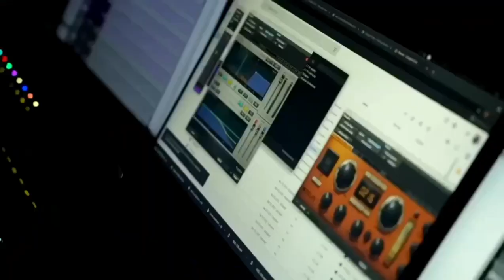Audiographer / Sound Designer - M R Rajakrishnan about Malikappuram after movie’s final mixing!❤️🔥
India’s prominent and National Award winning Audiographer / Sound Designer - M R Rajakrishnan about Malikappuram after movie’s final mixing!! ❤️🔥